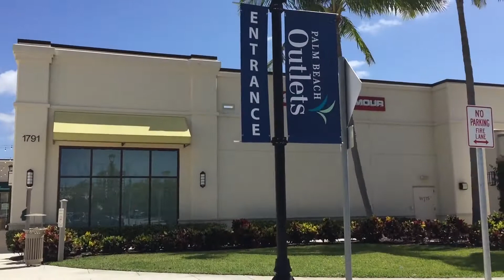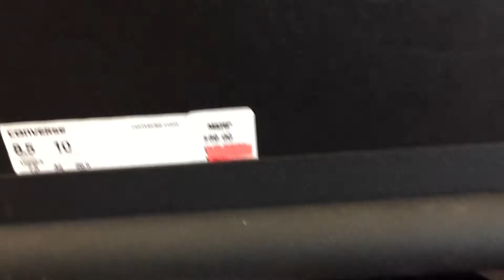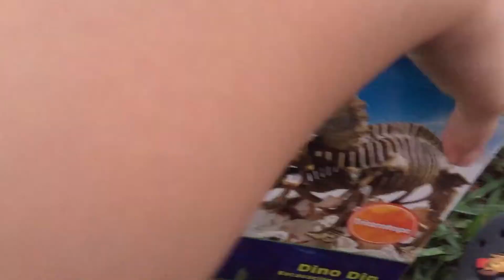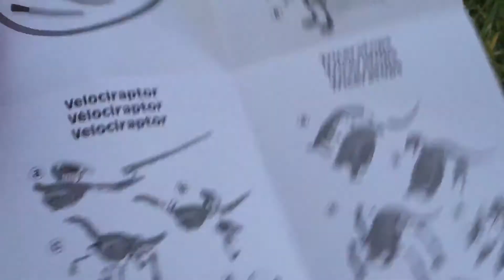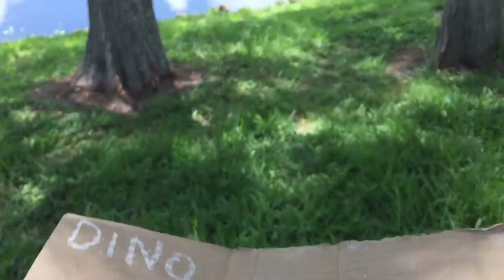Outlets EUA - Abrindo Dino Escavação Vlog Gaby Pimentel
Oiiii. No vídeo de hoje fomos passear no Outlets Palm Beach e fizemos algumas comprinhas, entre elas esse brinquedo na loja Toys R Us que infelizmente está para fechar e por isso estão liquidando todos os itens de suas lojas.
Como o Nick ama dinossauro esse brinquedo não poderia ser melhor.
Lembre-se sempre de Avaliar o vídeo e se inscrever se ainda não for inscrito.
bjs fiquem com Deus.